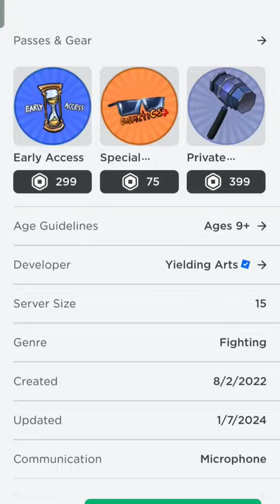January 8, 2024